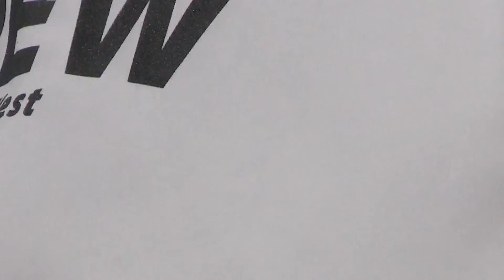Carnival Valor Cruise Nov 2012-14 Key West Snorkel Boat